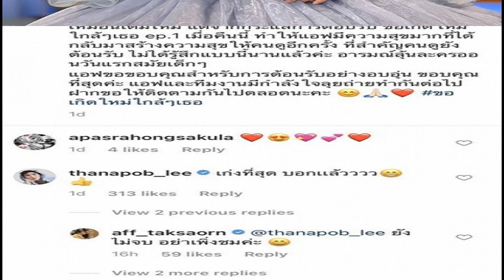หม่ำ เดินออกกลางรายการ ด่าลั่น ถามแจ๊ส ทำทำไม ออกลายปีที่8 ผีพ่อเข้าสิง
ทำไมโยนความผิดให้พ่อหม่ำถาม - เละเลย แจ๊ส ชวนชื่น ไปออกรายการ ซูเปอร์หม่ำ โดนตลกรุ่นใหญ่ หม่ำ จ๊กมก เล่นชุดใหญ่ ถามยิบปมไปแอบตำสาวอื่นที่อุบลฯ โดย แจง แจงจิต ภรรยา มาเล่าวีรกรรมสามี 5 ปีแรกเราก็หลงในความรักของเขา จนปีที่ 8 ออกลาย กลับบ้าน 8 โมง

แจ๊ส เผยว่า แจงไปเช็คกล้องวงจรปิดหมดเลยรู้ “ในกล้องวงจรปิด ผมจูงมือผู้หญิง เหมือนวิญญาณพ่อเข้าสิง แล้วไปทำอะไรผู้หญิง ตื่นมาตกใจ” โดย หม่ำ พยายามถามชื่อผู้หญิงให้ได้ แจง บอกมีหน้า มีรูป มีชื่อ ถ้าเป็นผู้หญิงอื่นก็ตามล่าแล้ว แม่เราไปเอานักสืบมา